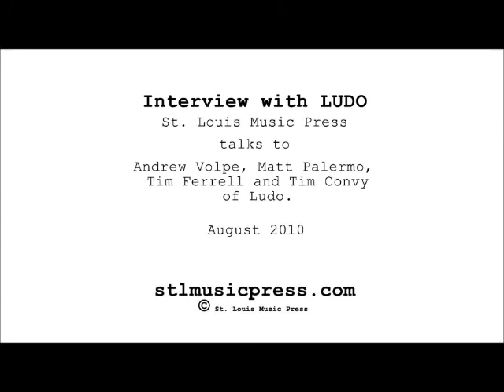Ludo Interview, August 2010, Prepare the Preparations, Audio Interview with Photos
Ludo interview conducted in August of 2010, right before the release of Prepare the Preparations.  Audio interview with random concert photos taken in St.Louis during their October 17, 2010 show at The Pageant.  All four band members are present, although singer Andrew Volpe arrived and joined in during the middle of the interview.